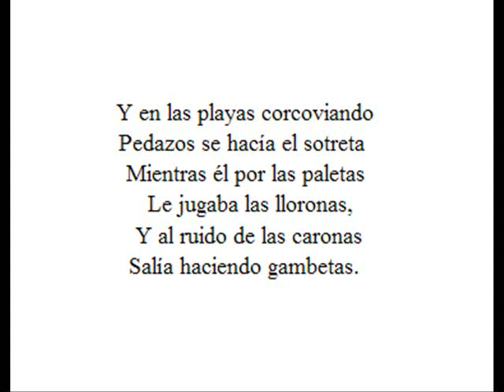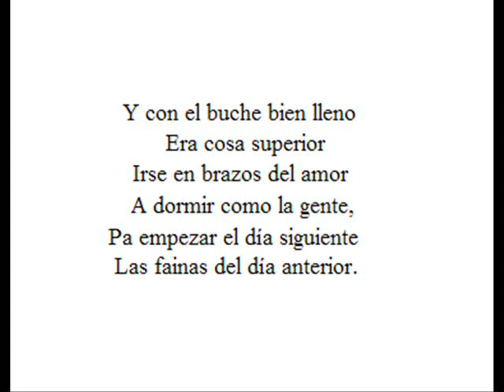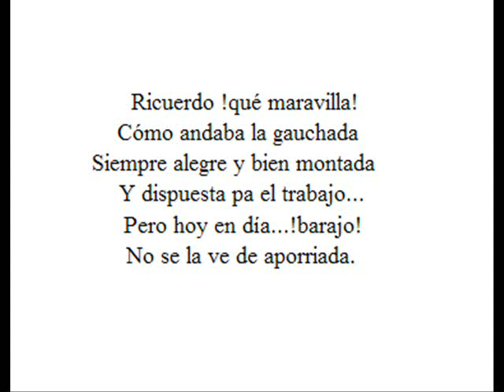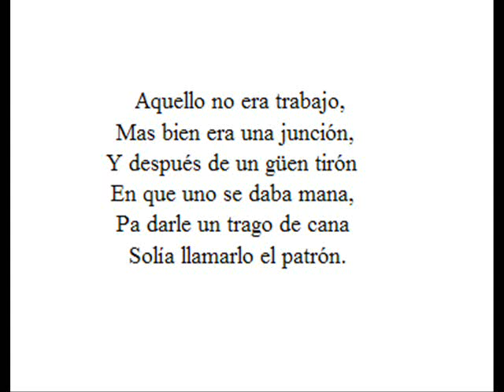Parte 4 El Martín Fierro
El Martín Fierro escrito por :
 José Hernández  Nacido en  (San Martín, Provincia de Buenos Aires; Republica Argentina 10 de noviembre de 1834 - id., 21 de octubre de 1886) fue un poeta, político y periodista argentino, conocido especialmente por haber escrito el Martín Fierro, considerado el libro nacional de la Argentina.